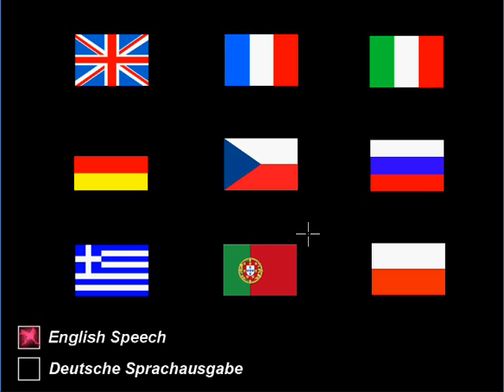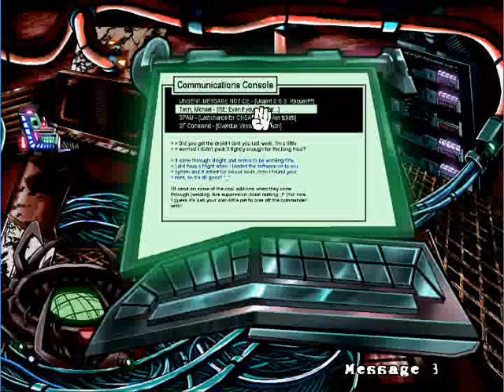Metashadow Halloween Special White Chamber mystery run part 1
ever wonder what ending you get when you get all 6 karma points, well let's find out